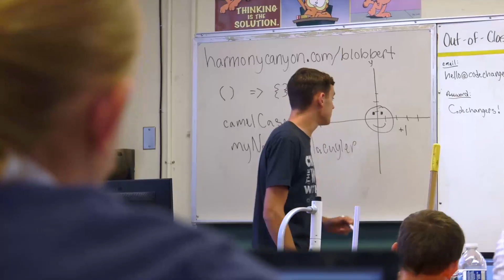NAWCWD Coding Camp in Ridgecrest, CA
Investing in the future. That’s what took place June 11th through the 14th at James Monroe Middle School in Ridgecrest, CA. Over eighty 5th and 6th grade students took part in a 4-day camp that introduced them to programming, web and game development, soldering, videography and more through fun and engaging activities.

CodeChangers, an organization designed to get young students creating and innovating with technology, provided the curriculum and instructors, and Naval Air Warfare Center Weapons Division hosted the camp, making it available to area students free of charge.

Nearly 20 volunteer scientists and engineers from NAWCWD assisted students in the classrooms.